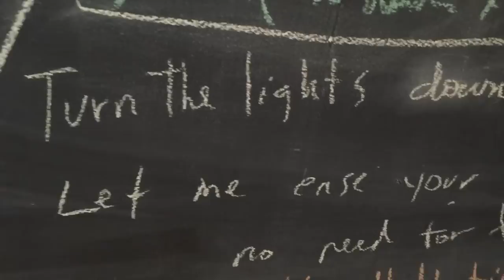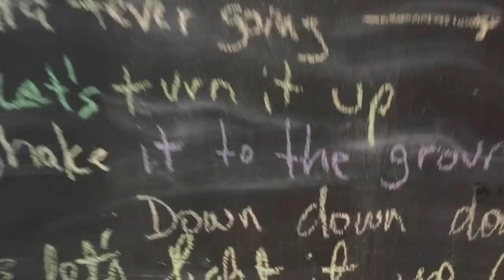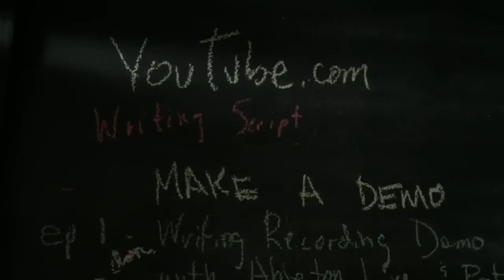Derek Miller - Burning Me Down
This is a test. Not quite like Space X, but it's a test none the less. This is all shot on iPhone. Shots of my dog Butch carrying Goldie's smokes, recording the demo in my bunker, shuffling through the city and trying to get the beautiful moccasin builder Aanji to dance! She also shot the 'walking' scenes.

Check out links for more content. New music Monday's on the Silverheels Records SoundCloud page.